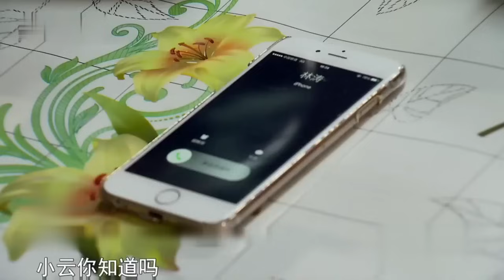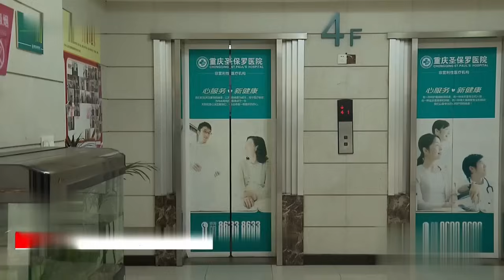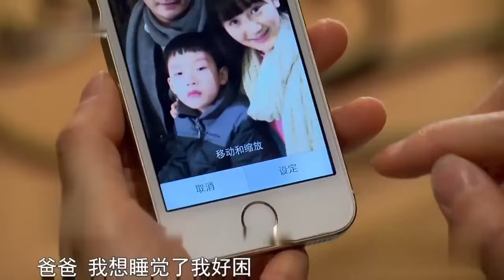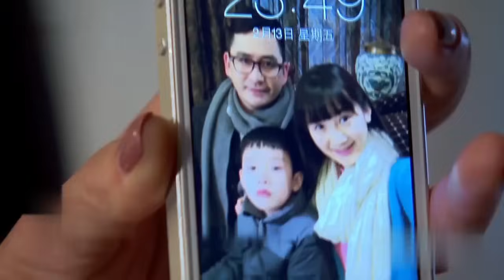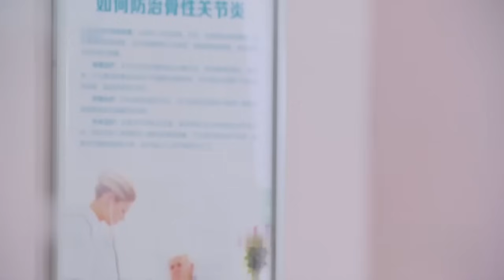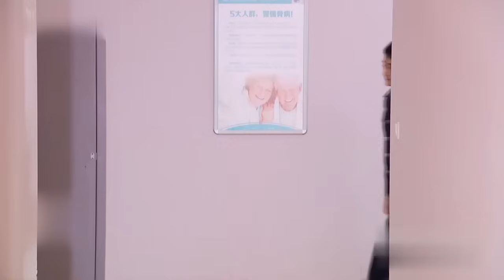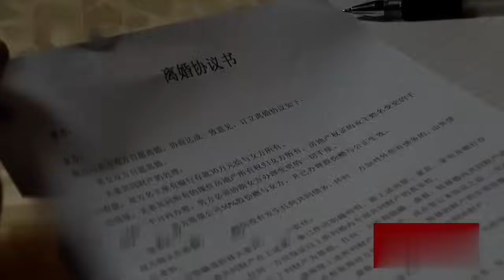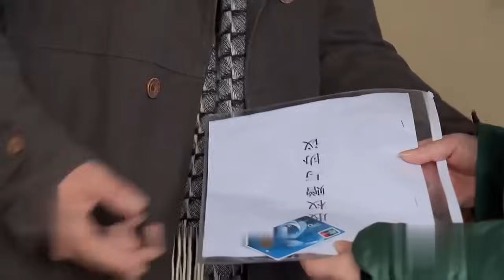女总裁逛钢琴店，碰巧偶遇大叔，仔细一看竟是失散20年的初恋！